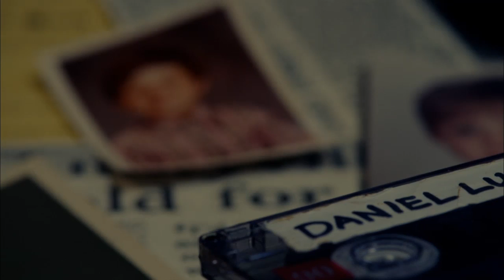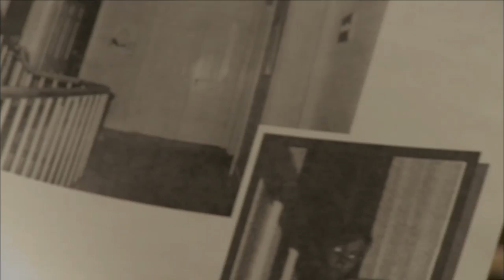My Amityville Horror - Official Trailer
In select theaters and on VOD and digital download starting 3/15!

For the first time in 35 years, Daniel Lutz recounts his version of the infamous Amityville haunting that terrified his family in 1975. George and Kathy Lutz's story went on to inspire a best-selling novel and the subsequent films have continued to fascinate audiences today. This documentary reveals the horror behind growing up as part of a world famous haunting and while Daniel's facts may be other's fiction, the psychological scars he carries are indisputable.